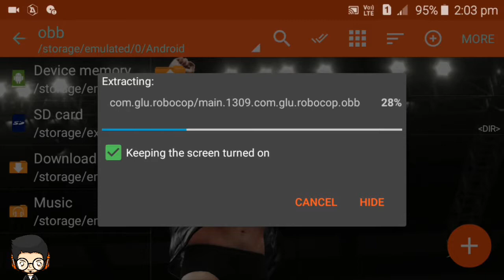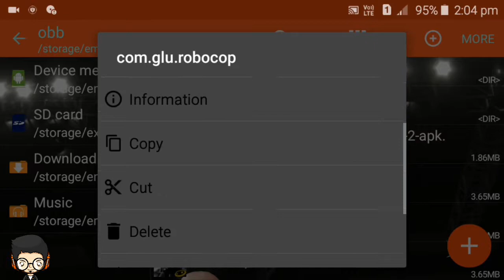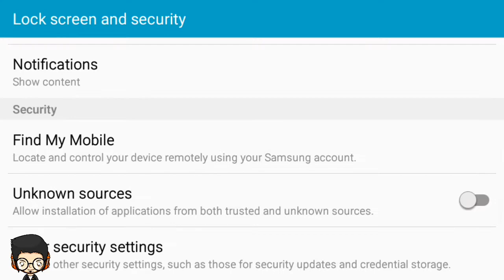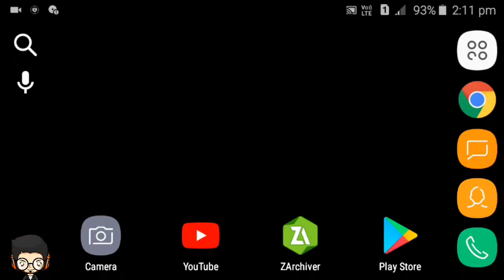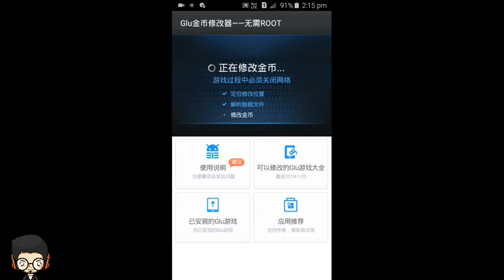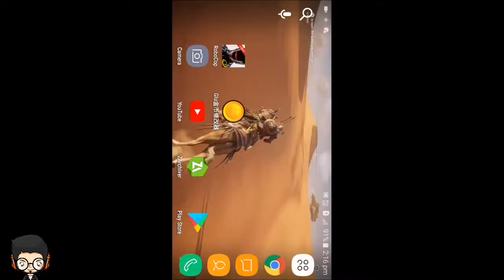Robocop MOD APK and DATA/OBB FILES | Hack Cheat | HINDI | BY SRT&G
》》LINK 《《